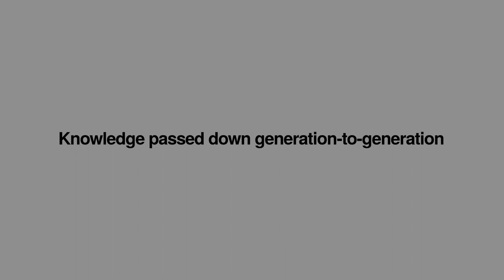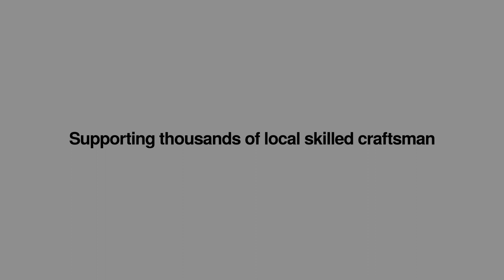Say Hello to ASIYA ...A Luxury Pashmina Shawls Stockist at chambeili® Bridal (Trailer #1)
Say Hello to ASIYA ... Makers of Luxury Pashmina Shawls.

Handwoven by local Artisans from Srinagar. Each artisan has a unique design technique, knowledge passed down generation-to-generation.

Each Pashmina Shawl has it’s own unique woven design, carefully and patiently handcrafted by the artisan.

The wool is sourced from Capra Hircus Goats, sheared by nomadic herders and spun by hand.

ASIYA is supporting thousands of local skilled craftsman and preserving traditional heritage.

Available exclusively to chambeili® Bridal